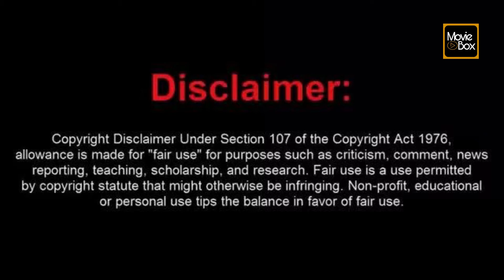Girls Against Boys (2012) Movie Explained In Tamil.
The people who wants to delete the footage (if i used one) . instead of give us a copyright strike , you can contact us in Mail : vivekeee315@gmail. com. i will remove the content immediately.Or we are ready to give the revenue that we made from the video. Because we are spending oceans of times to achieve our dreams. Thats includes many life.